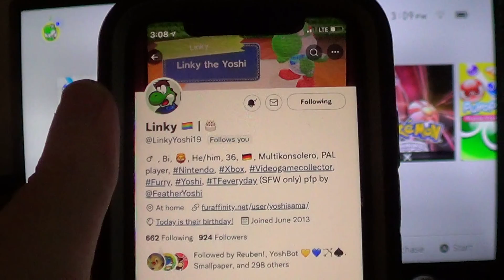Happy Birthday LinkyYoshi19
Happy Birthday to Link, as he is now 36
The drawing i shown in the beginning is by him